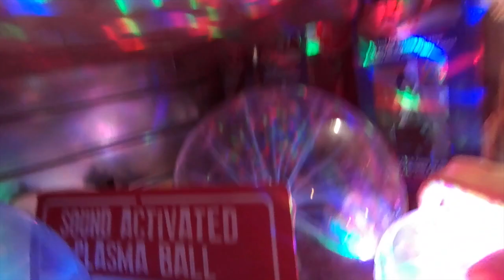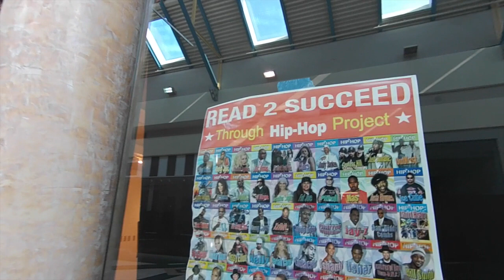Day 281, Day at gymboree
Sometimes it so the kids have a safe pace to play, but mostly i  just like air conditioning